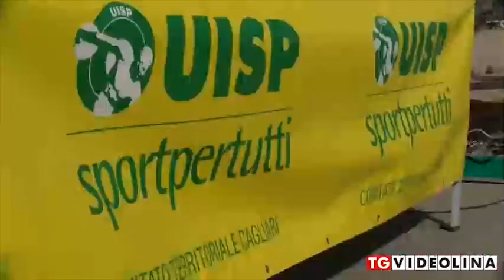Vivicittà Cagliari, il servizio del TG di Videolina